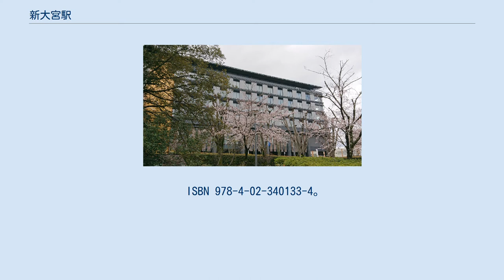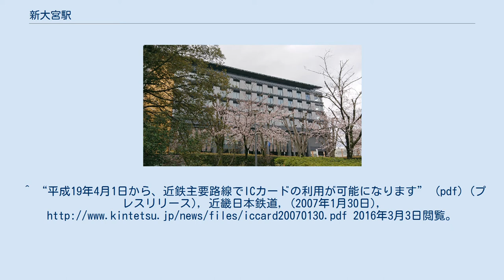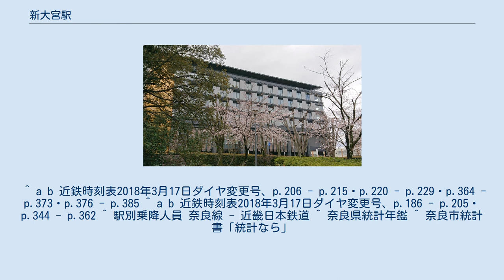新大宮駅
新大宮駅（しんおおみやえき）は、奈良県奈良市芝辻町四丁目にある、近畿日本鉄道（近鉄）奈良線の駅。
 奈良市内の併用軌道区間の地下化の際に、大和西大寺駅と近鉄奈良駅（当時は近畿日本奈良駅と呼称）間に新設された駅である。
 当駅が開業する前、大和西大寺駅と近畿日本奈良駅の間には油阪駅が存在し、油阪 - 近畿日本奈良間は併用軌道であった。
併用軌道の存在は奈良線の高速化を妨げ、さらにモータリゼーションが進展すると渋滞が頻発する原因ともなっていたため、奈良市内の都市計画事業の一環として地下化工事が実施された。
油阪駅はこのとき地下に移設される区間上であったために廃止され、その西側（約700メートル）に設けられたのが当駅である。
改札は上下線で別になっており、奈良行きホームのみラッシュ時限定の臨時改札口（無人）が設けられている。
 近鉄奈良駅管理の有人駅で、PiTaPa・ICOCA対応の自動改札機および自動精算機（回数券カードおよびICカードのチャージに対応）が設置されている。
特急券・定期券は専用の自動券売機で購入可能である。
 駅ホーム 近年の1日あたりの乗降・乗車人員は下記の通り。
 奈良市庁（市役所） JWマリオット・ホテル奈良 ミ・ナーラ 駅周辺は大宮通りを中心とした官公庁の他、企業の支店や営業所の入ったビルが立ち並ぶビジネス街となっているが、居酒屋・スナック・レストランなどの飲食店も多く賑わっている。
 乗り場が4か所、3つの停留所に分かれており、奈良交通によって運行されている。
（※2021年4月1日現在） 北側ロータリーに「新大宮駅北口」、南口に「新大宮駅前」、国道369号（大宮通り）沿いに「新大宮駅」乗り場がある。
 ^ 令和2年度　奈良市統計書「統計なら」 第12章 通信および運輸-近鉄乗車人員 (xls 15KB) ^ a b c 近畿日本鉄道株式会社『近畿日本鉄道 100年のあゆみ』近畿日本鉄道、2010年12月、302-303頁。
 ^ a b 曽根悟（監修）『週刊 歴史でめぐる鉄道全路線 大手私鉄』3号 近畿日本鉄道 2、朝日新聞出版〈週刊朝日百科〉、2010年8月29日、11-13頁。
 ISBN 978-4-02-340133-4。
 ^ 近鉄時刻表2018年3月17日ダイヤ変更号、p.70 - p.87 ^ a b “駅の情報｜新大宮”. 近畿日本鉄道. 2021年4月16日閲覧。
 ^ a b 近鉄時刻表2018年3月17日ダイヤ変更号、p.206 - p.215・p.220 - p.229・p.364 - p.373・p.376 - p.385 ^ a b 近鉄時刻表2018年3月17日ダイヤ変更号、p.186 - p.205・p.344 - p.362 ^ 駅別乗降人員 奈良線 - 近畿日本鉄道 ^ 奈良県統計年鑑 ^ 奈良市統計書「統計なら」